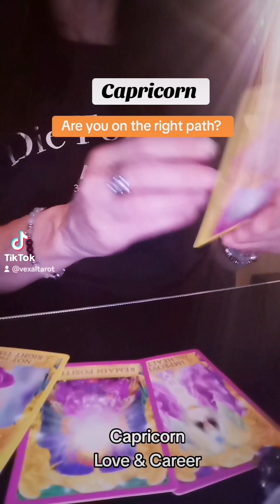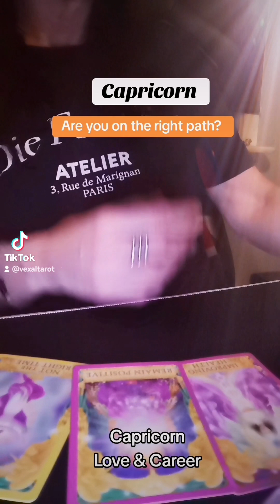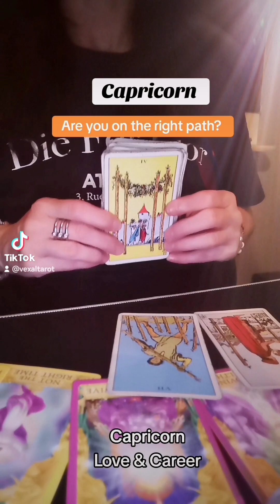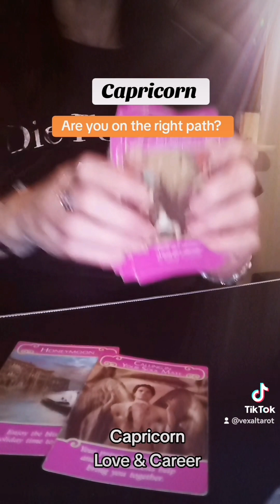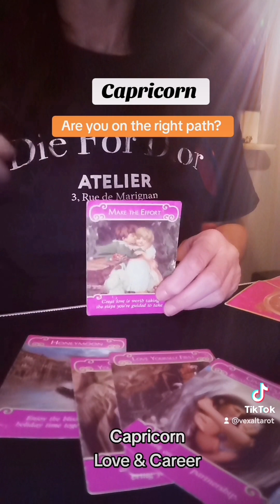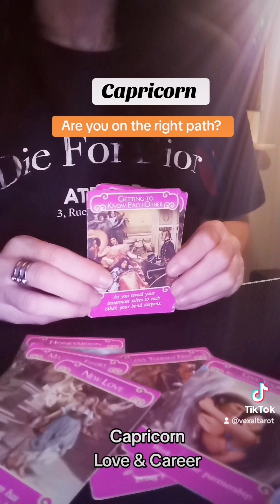Capricorn Love & Career are you on the right path? tarot reading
Welcome everyone and thank you for stopping by and watching this video 🙏
Capricorn what do you need to know about the path you're on ❤️
 Plz take whats resonates since this is not a one to one reading